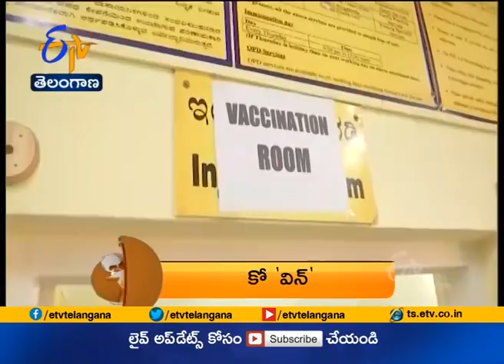7:30 AM | ETV 360 | News Headlines | 4th Jan 2021| ETV Telangana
7:30 AM | ETV 360 | News Headlines | 4th Jan 2021| ETV Telangana